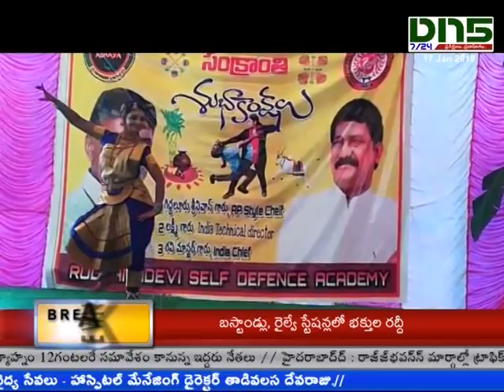Jarugumalli : కామేపల్లి సంక్రాంతి ఉత్సవాల్లో విద్యాశాఖ మంత్రి గంటా శ్రీనివాసరావు | Prakasam| Dn5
ప్రకాశం జిల్లా జరుగుమల్లి మండలం కామేపల్లి సంక్రాంతి ఉత్సవాల్లో విద్యాశాఖ మంత్రి గంటా శ్రీనివాసరావు